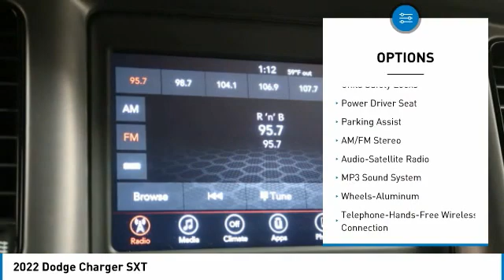2022 Dodge Charger Birmingham AL DO22042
2022 Dodge Charger SXT

NOW OPEN! TO KEEP YOU SAFE, WE DELIVER!brbrBUY ONLINE-TEXT-EMAIL-CHAT-PHONE AND WE WILL DELIVER YOUR NEXT VEHICLE TO YOUR DOOR!brbrFROM OUR SALES FLOOR TO YOUR DOOR!brbrIT'S THAT EASY!brbrBlack Cloth. Recent Arrival! F8 Green 2022 Dodge Charger SXT RWD 8-Speed Automatic 3.6L V6 24V VVT 19/30 City/Highway MPGbrbrbrPrice amount shown includes Mfg. Incentives, Jim Burke Protection Package, additional incentives can include, (Military, College Grad, Valued Owner or Competitive Owner). Offers, incentives, discounts and financing are subject to expiration and other restrictions. Customer must finance with dealer, see dealer for qualifications and complete details. Consumer has the option to return vehicle within Five Days of original date of sale for A VEHICLE OF EQUAL OR GREATER VALUE. The vehicle must be exchanged or returned during the applicable time period in the same condition as it was upon delivery to the purchaser, subject to normal wear and tear. Pricing does not include dealer add ons. *All mileage shown is approximate. Demonstrations and test drives will alter the original inventoried mileage. While we make every effort to ensure the data listed here is correct, there may be instances where some of the pricing, mileage, options or vehicle features may be listed incorrectly as we get data from multiple data sources. Price includes: $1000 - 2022 National Retail Consumer Cash (Type 1/B) 22CN1. Exp. 03/31/2022  Price includes Jim Burke VIP & Appearance Package.